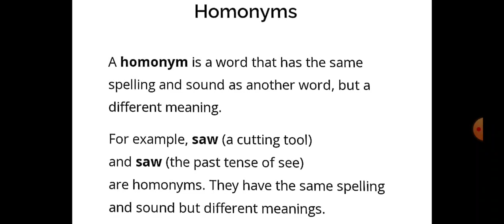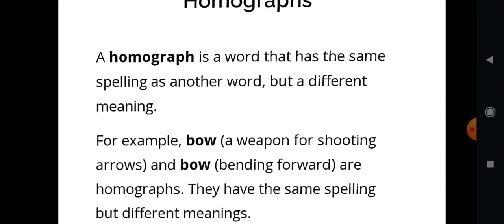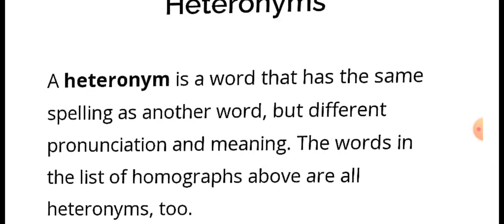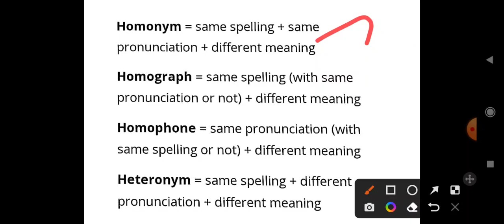TET PAPER II ENGLISH GRAMMER